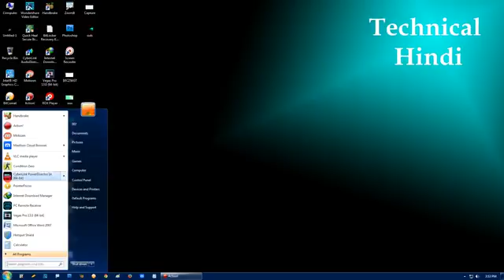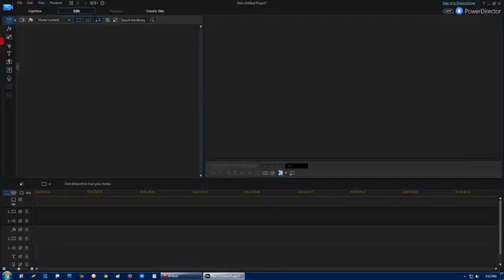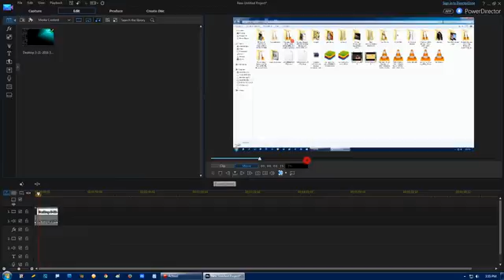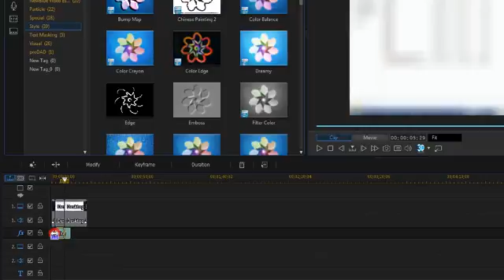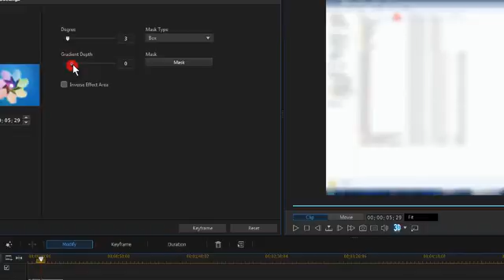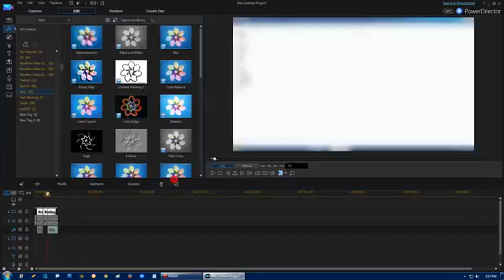How To Blur Video In Cyberlink Power Director 14 [ HINDI VIDEO ]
How To Bluer Video In Cyberlink Power Director 14 [ HINDI VIDEO ]

Technical Hindi